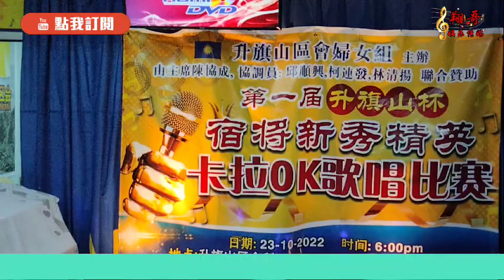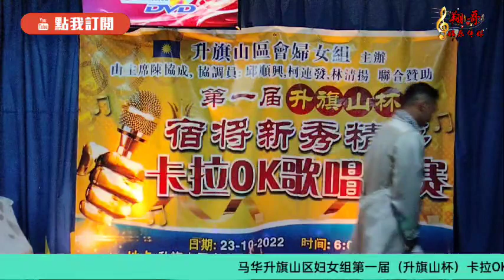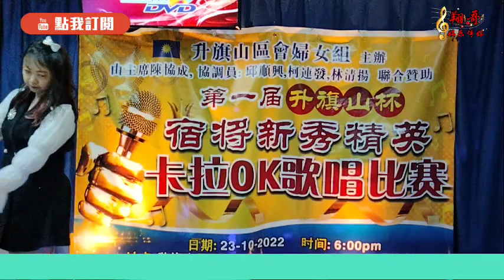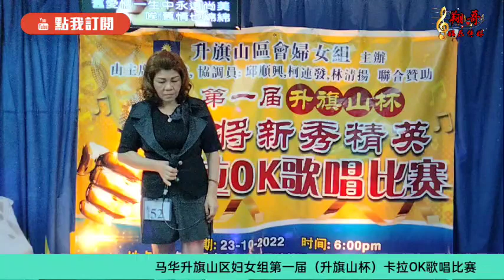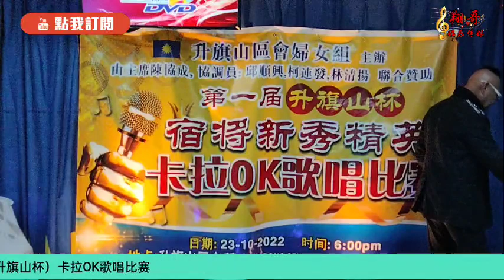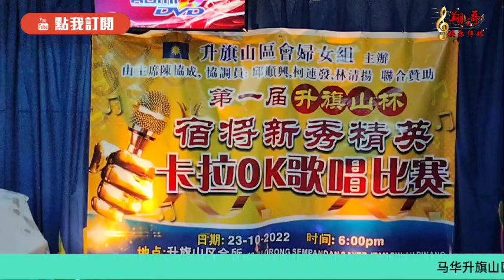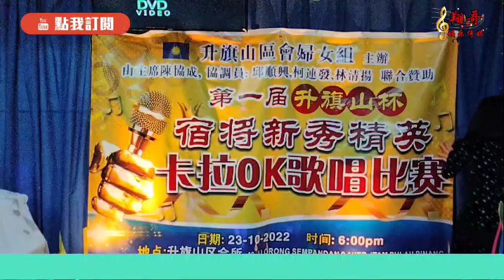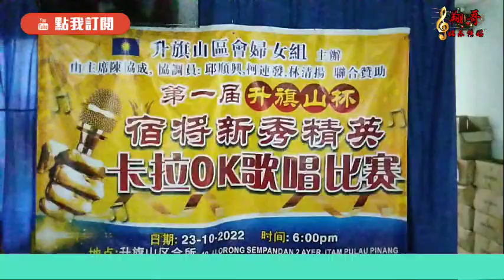马华升旗山区妇女组「主办」第一届（升旗山杯）华语/粤语/闽南语宿将新秀精英一曲定江山卡拉OK歌唱比赛 “下半场”